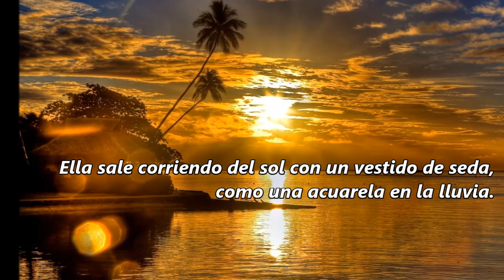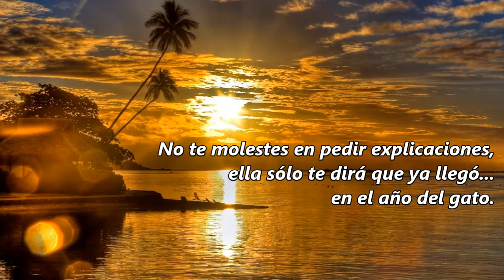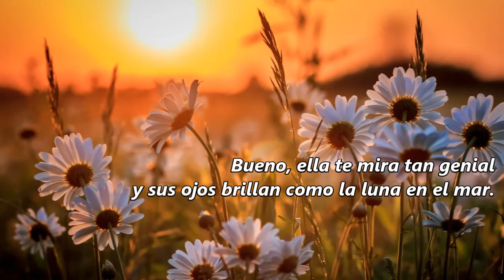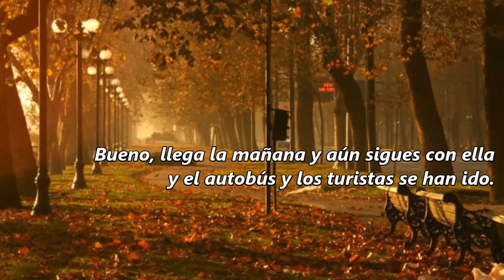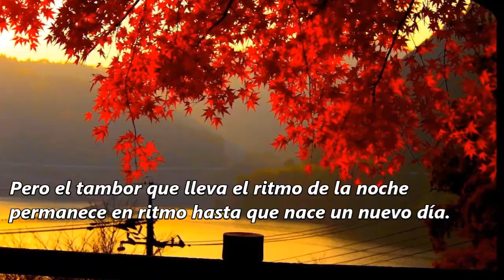THE YEAR OF THE CAT - Al Stewart (1976) *Subtitulado*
Audio versión en vivo.